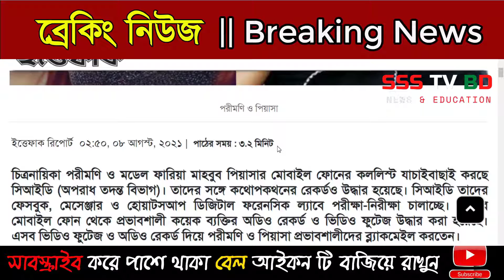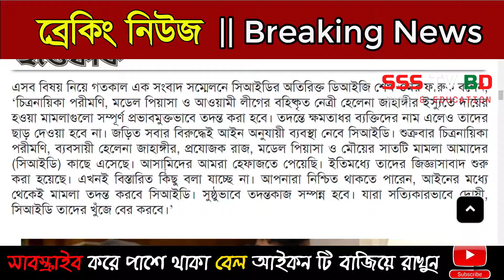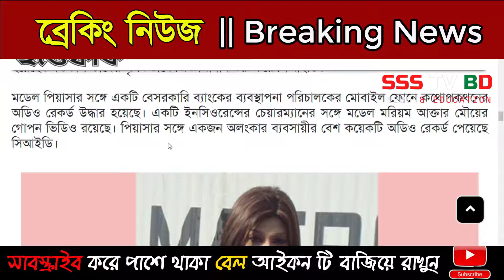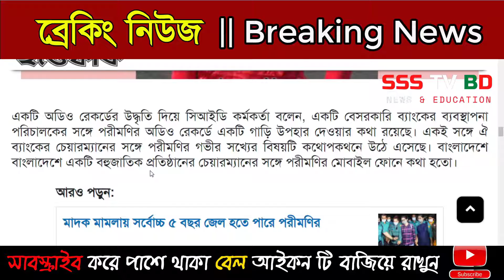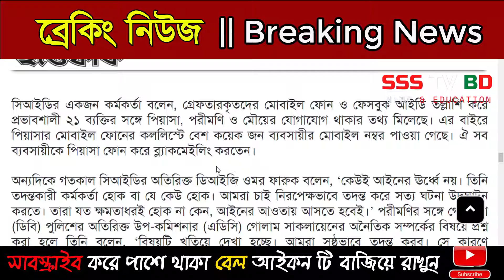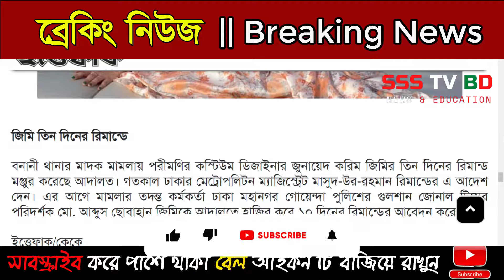Porimoni || piyasa পরীমণি ও পিয়াসার সাথে ২১ প্রভাবসালীর সম্পর্ক || ধনীদের করত প্রতিনিয়ত ব্লাকমেল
If you are the copyright claimer of any footage and aren't agree with me to use this video, please contact me on my phone / e-mail, and I will remove it immediately. Thanks.